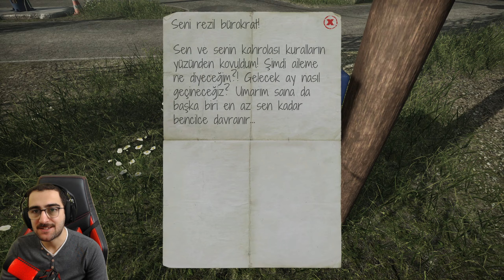Kaçak Malların Peşine Düştük! - Contraband Police - Bölüm 12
Contraband Police, Komünist devlette bir sınır polisinin hayatını bir nevi yaşadığımız simülasyon oyunu denilebilir. Hikayesi ve macerasıyla keyif veren bu serüvene atılmaya hazır mısınız?

🌟Serilerden, Yeni Videolardan Hemen Haberdar Olmak İstiyorsan '🔔' Zil'i Açmayı Unutma!

💬 Görüş ve önerileriniz benim için çok değerlidir. Lütfen yorumlar kısmına videolarla ilgili düşüncelerinizi ve oyun önerilerinizi yazmayı ihmal etmeyin. Birlikte sohbet edelim ve yine birlikte ilerleyelim dostlar.

Okan Kızılpınar
Saygılarımla,